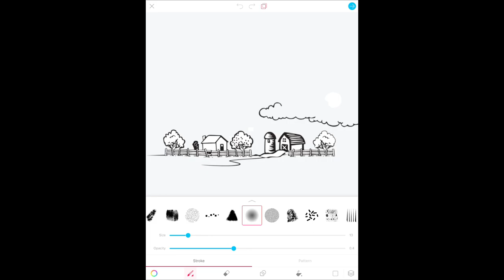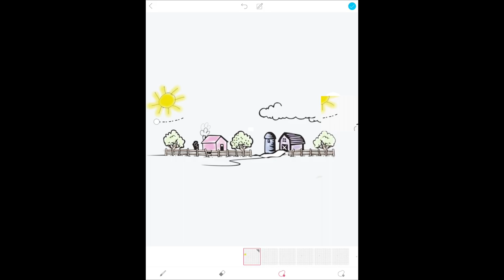Animator App: Layers & Copy-Paste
In this video, we look at how to add layers in animator and how to use the copy-paste function to very quickly create nice looking animation.